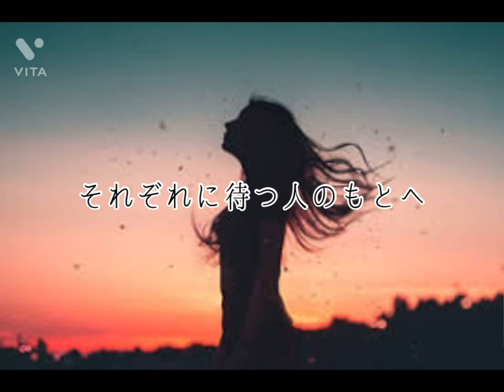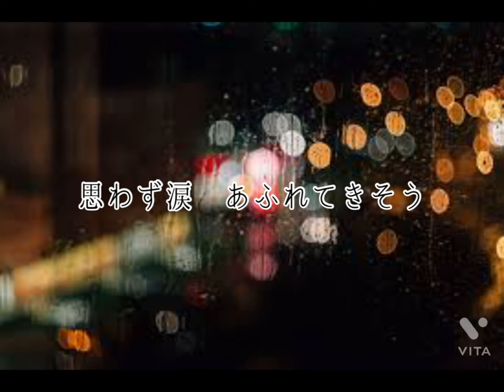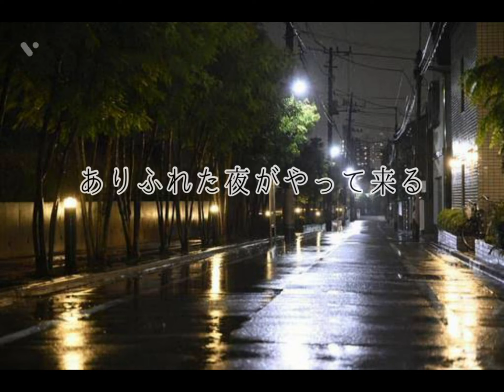駅 竹内まりや【cover】ﾊﾓｺｰﾗｽ ぽっけさん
ぽっけ♪ハモちゃんねるさんより、素敵なハーモニーコーラス入りカラオケをお借りして重ねさせていただきました。ぽっけさんのコーラスは二重になっていて凄く素敵です。ぼっけさんのチャンネルはこちらです。